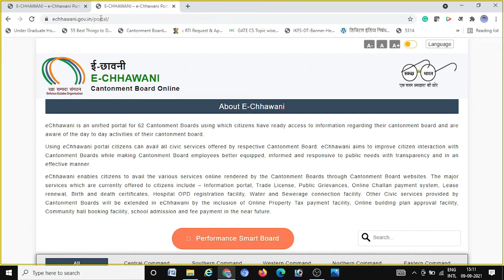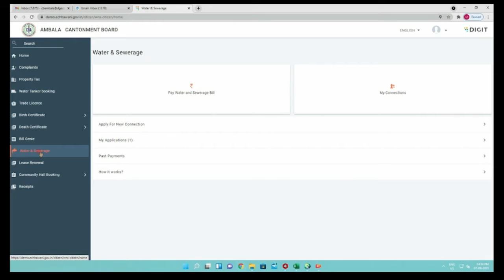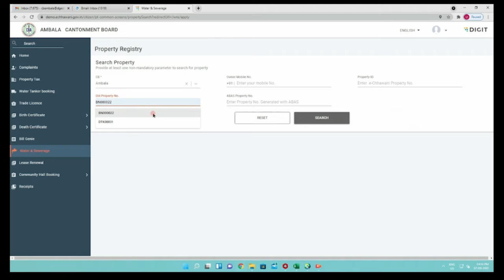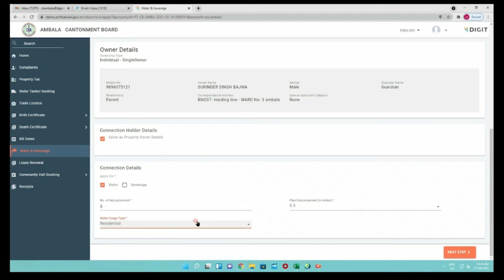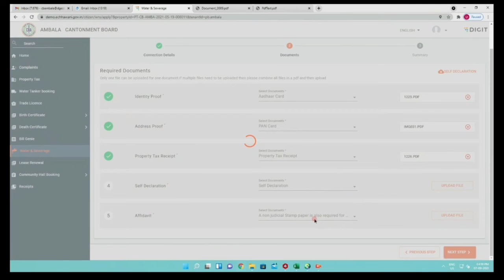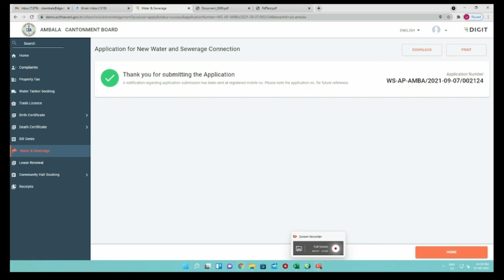Water Connection Hindi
How to apply for Water Connection.